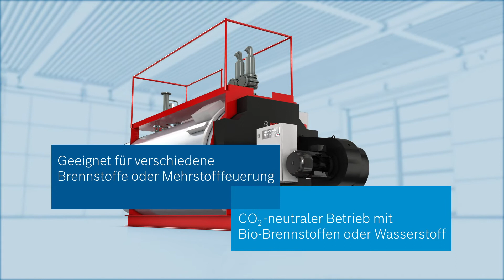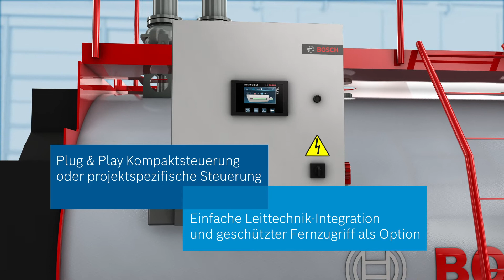Heizkessel UT-L - kompakt und leistungsstark | Bosch Industriekessel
Der Heizkessel UT-L von Bosch optimiert Ihre Energiekosten und erzielt sehr hohe Wirkungsgrade bis zu 105 %. Flexibel einsetzbar für Fernwärme und gewerbliche Anwendungen.